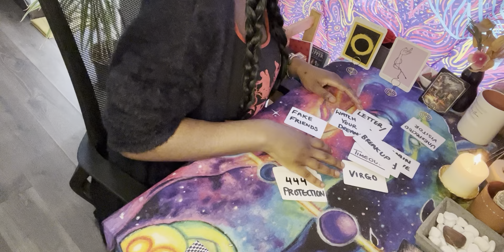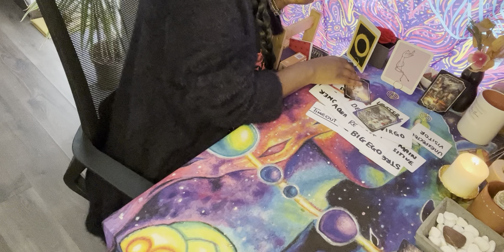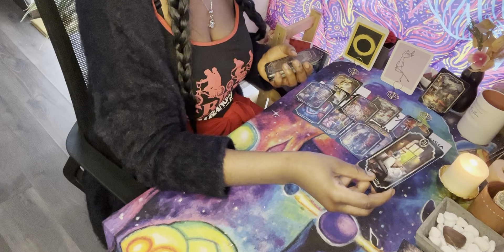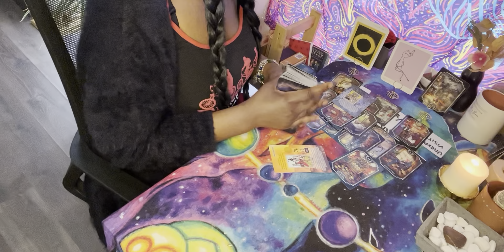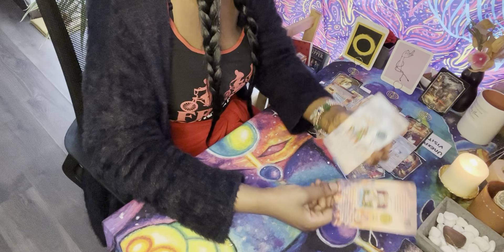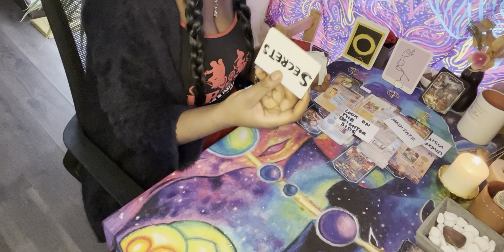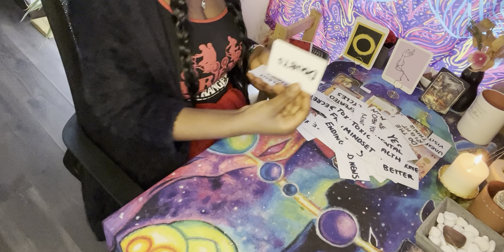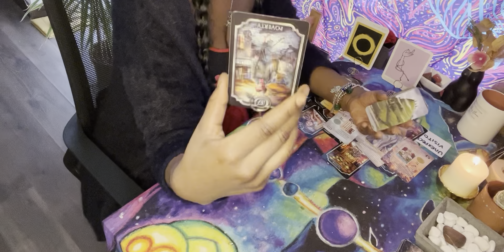EARTH SIGNS 🌍 - NEW MOON REVELATIONS, STAY GROUNDED & MEDITATE